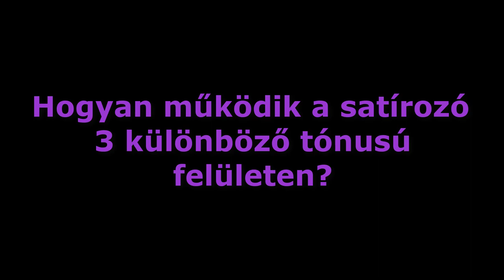Valdor Art Videó blog: A papírsatírozó használata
A Tippek, trükkök, ezer apró ötlet sorozatunk első számában a papírsatírozót mutatjuk be.
Tartalomjegyzék röviden:
  -  0:41 Alaptechnikák grafit ceruzás tónusokon
  -  4:47 A satírozó használata szénrajzokon
  -  8:25 Tónus átmenetek kialakítása
  -  9:19 Élesben:  3 grafit- és 1 szénrajzon